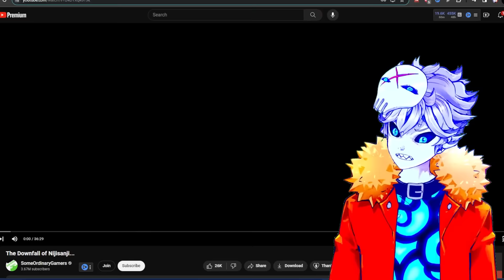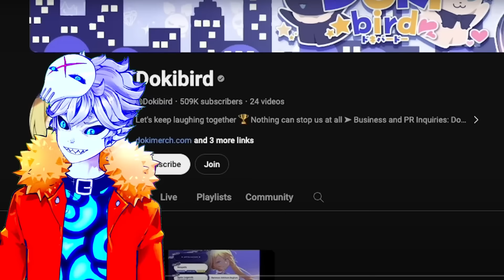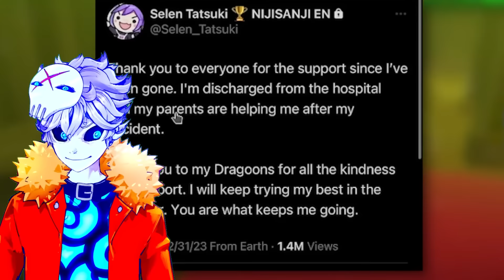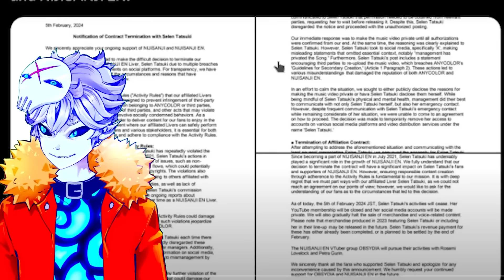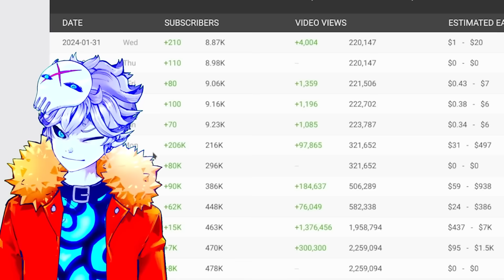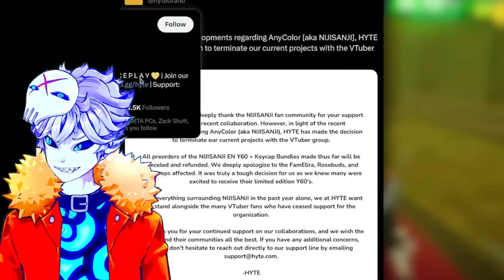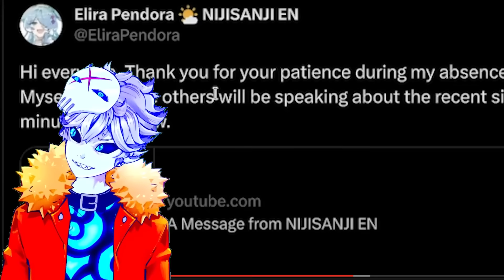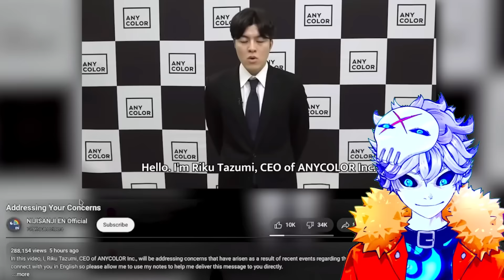How Mutahar DESTROYED Nijisanji Forever...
Nijisanji terminated their talent Selen Natsuki AKA Dokibird and its gotten insane after ceo apologies and stock prices dropping and leaking personal info... now that my boy @SomeOrdinaryGamers aka Mutahar aka host of some ordinary podcast made a banger video destroying this black company its so gojover... first moist cr1tikal penguinz0 charlie now this...

Credits:

Vtube model Live2D :
Enma @ Ironvertex